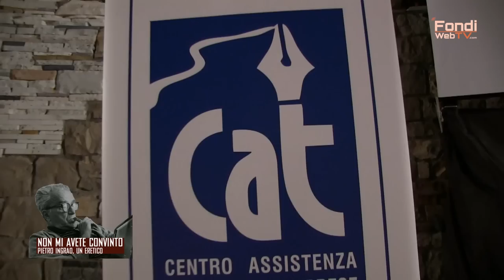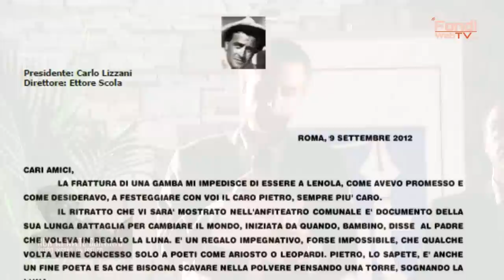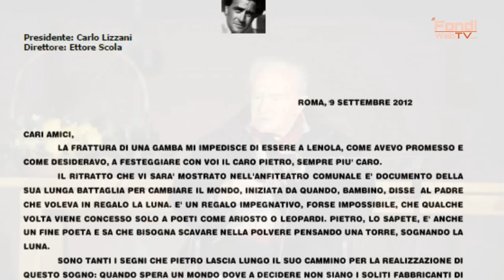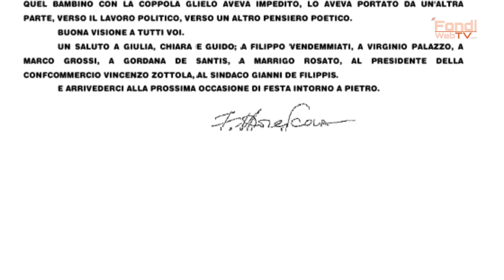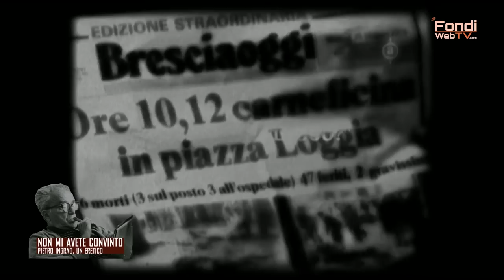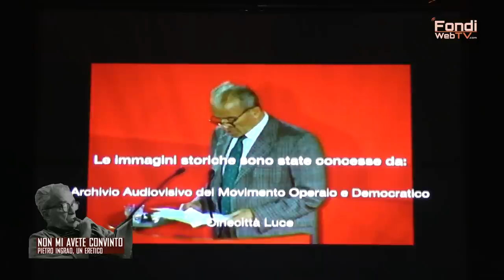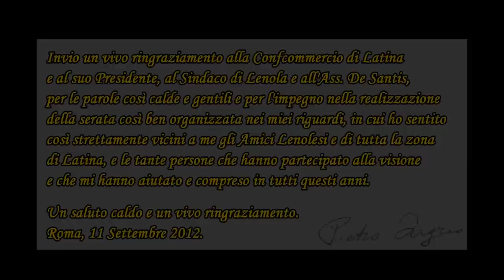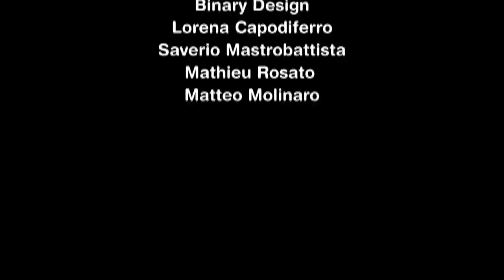Non mi avete convinto. Pietro Ingrao, un eretico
Lenola, 9 settembre 2012, proiezione in anteprima nazionale del film "Non mi avete convinto. Pietro Ingrao, un eretico." di Filippo Vendemmiati presentato alla 69° edizione del festival internazionale del cinema di Venezia. Organizzazione a cura di Marrigo Rosato, con la realizzazione tecnica di DaniloPezzola